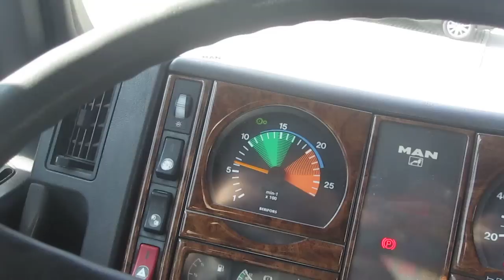MAN 19.603 FLT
Während der Probefahrt hatte ich keine Hand frei, also nur ein paar Eindrücke im Stand beim Warten auf den Dekra-Gutachten-Termin.

Sie hören: 10 Töpfe mit insgesamt 18,3 l Hubraum, 600 PS, 2700 Nm ;-)